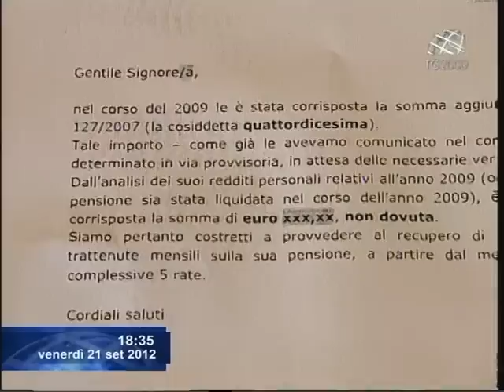Pensioni: quattordicesima da restituire. La risposta dell'Inps. Servizio di Alessio Aversa